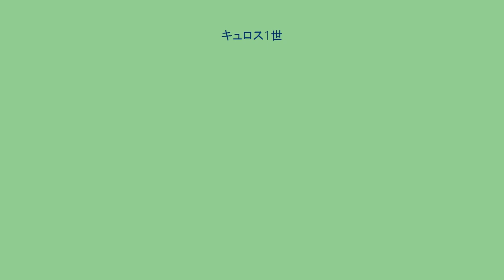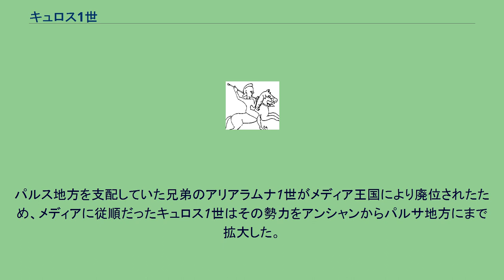キュロス1世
キュロス1世（Cyrus I, 希：Κύρος, ペルシャ語表記：کوروش , 生没年不詳）は、アケメネス朝のアンシャン王。
後に大帝国を建国したキュロス2世の祖父にあたる。
在位期間は紀元前640-600年頃または610-585年頃と見られている。
孫のキュロス2世が残した円筒印章（キュロス・シリンダー）によれば、キュロス1世はアンシャンの大王でテイスペスの息子とされている。
同じ内容はヘロドトスの『歴史』やダレイオス1世のベヒストゥン碑文にも記されている。
またペルセポリス出土粘土板やエラム語印章の「アンシャンのキュロス、テイスペスの息子」という銘文でも裏付けられている。
当時のペルシアは小国の一つであり、紀元前646年または639年に有名なアッシリアのアッシュールバニパル王に長男アルックを人質として差し出している。
アッシリア文書では「パルスマシュの王クラシュ」として言及されている。
ただしクラシュをキュロス1世と見なすことには異論もある。
パルス地方を支配していた兄弟のアリアラムナ1世がメディア王国により廃位されたため、メディアに従順だったキュロス1世はその勢力をアンシャンからパルサ地方にまで拡大した。